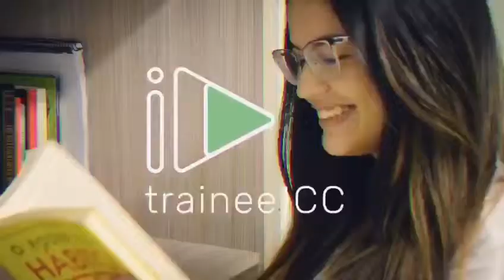Trainee ICC 2019: encare esse desafio!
O Programa Trainee ICC está na última semana de inscrições. Não perca esta oportunidade! Se você é inovador e tem sede de desafios, vem para o nosso time!